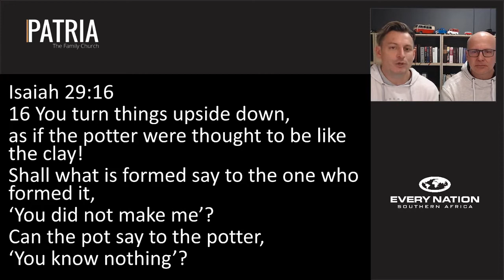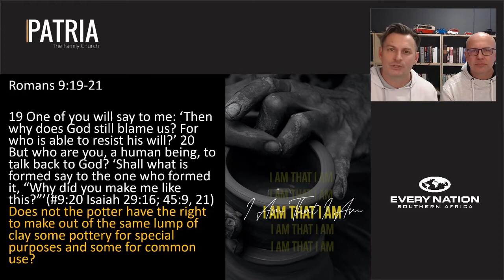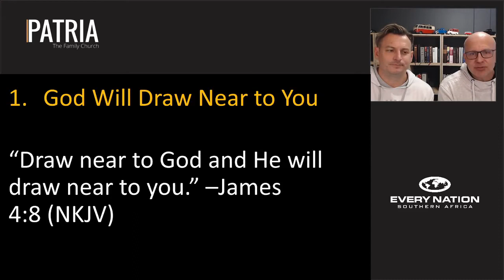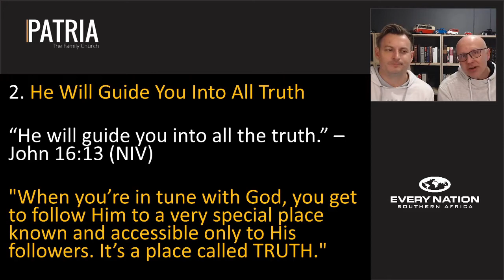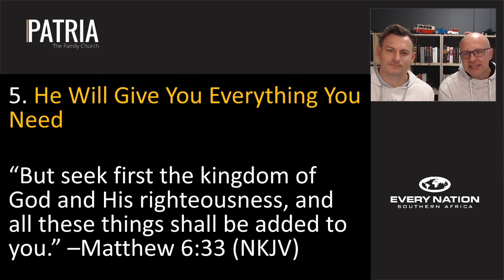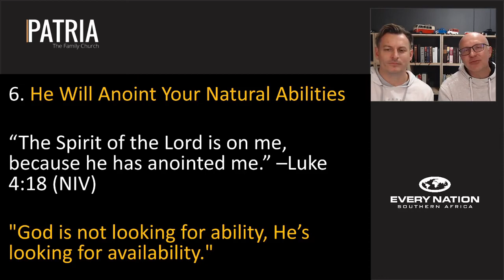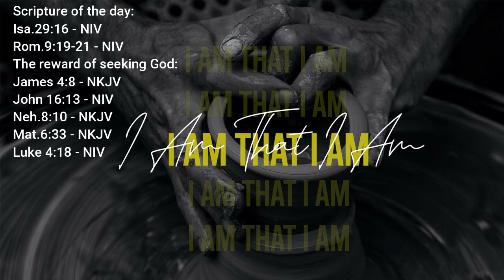I AM THAT I AM | Day 5